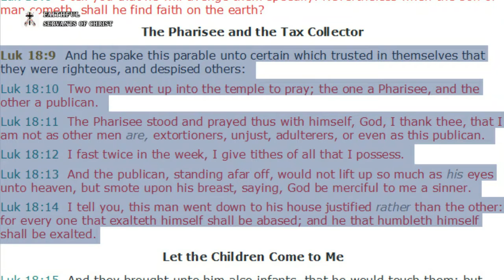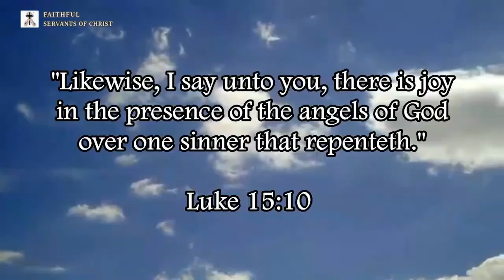Calling Upon The Lord From The Heart